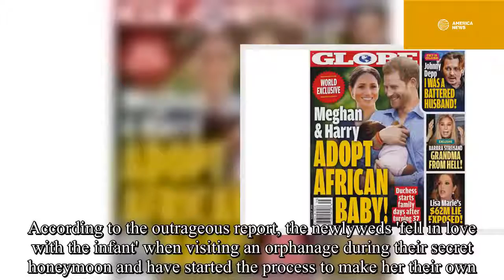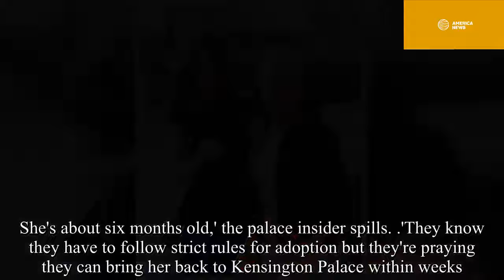Palace confirm: Prince Harry and Meghan Markle adopting an African baby